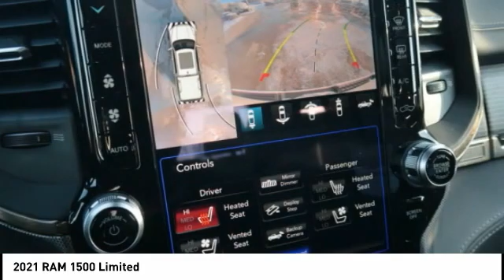2021 RAM 1500 Iowa City IA DT3613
2021 RAM 1500 Limited

Deery Chrysler
651 Hwy. 1 West

Don't miss this 2021 RAM 1500. It's equipped with great features. You'll want to take this vehicle home. Make a great choice today.